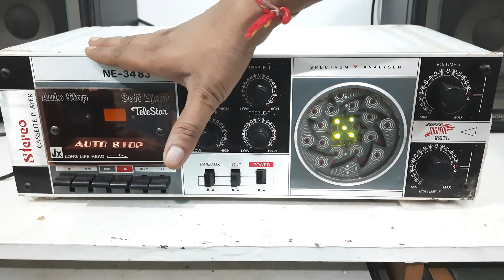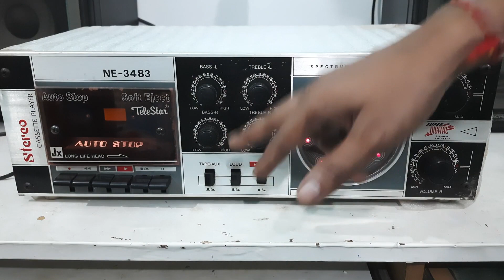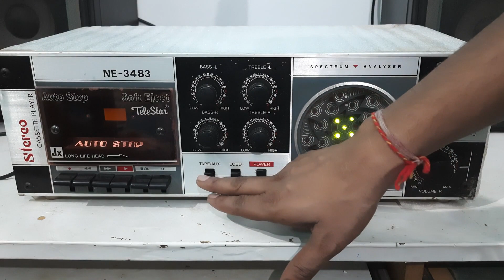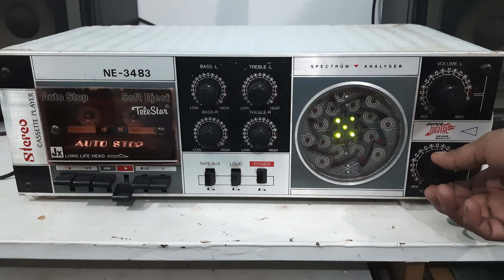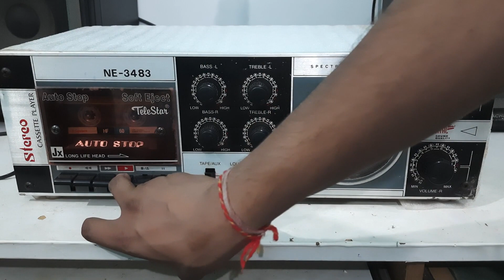Sold - Rs 2500 Only | Fld stereo cassette deck | 4440 ic cassette amplifier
Rs 2500 Only | Fld stereo cassette deck | 4440 ic cassette amplifier

4440 ic
4440 ic amplifier
cassette player
restoration and reproduction
fld cassette player
analog audio system
90's evergreen
salcon Electronics